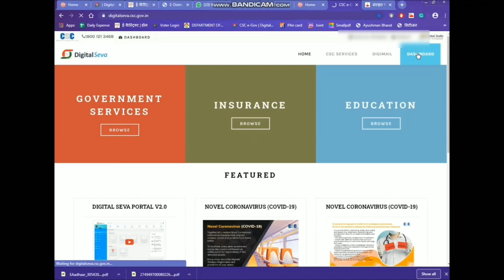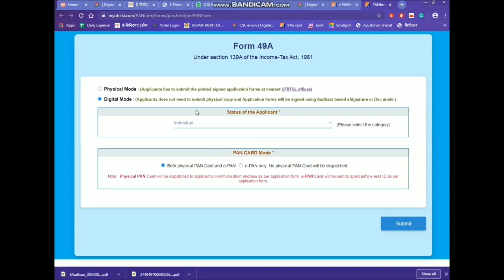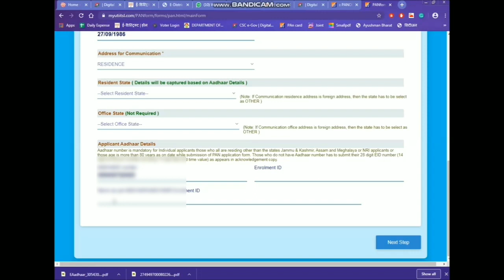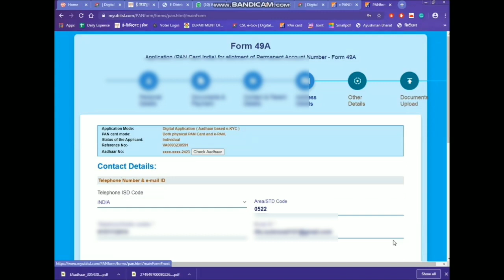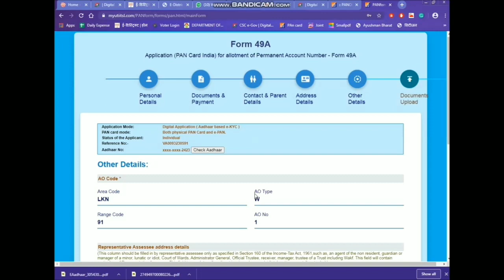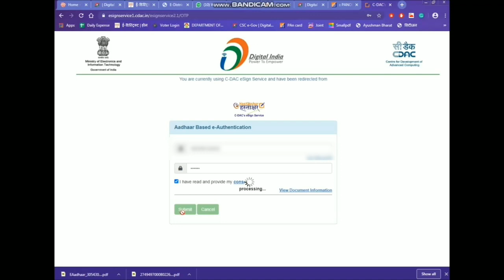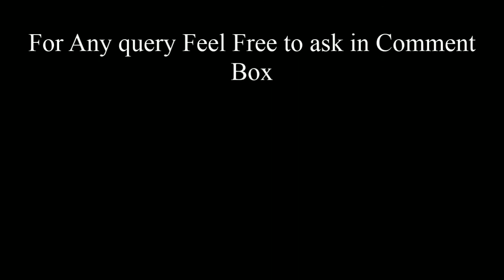Pan card in just 1 Hour 2022 || 1 घंटे में pan card कैसे बनाए || NSDL se Ek ghante me Pan card kaise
Csc se pan card Kaise Apply kiya jae

Digital mode fee : 99/-
Physical mode Fee : 97/-

Condition for Digital mode pan card is Aadhar card me mobile no. Update ho